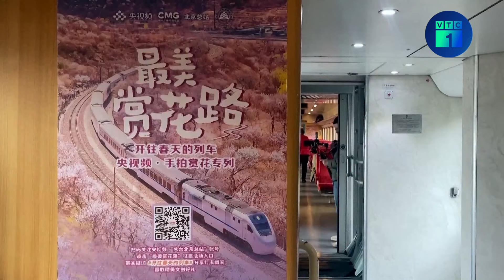Đắm mình giữa biển hoa cùng “chuyến tàu mùa xuân” đặc biệt tại Bắc Kinh | VTC1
VTC1 | Đắm mình giữa biển hoa cùng “chuyến tàu mùa xuân” đặc biệt tại Bắc Kinh
Ngày 14/4, Trợ lý Bộ trưởng Ngoại giao Trung Quốc Hoa Xuân Oánh đã cùng 5 phụ nữ tiêu biểu của Bắc Kinh, các nữ đại sứ nước ngoài tại Bắc Kinh trải nghiệm “chuyến tàu mùa xuân” đặc biệt tại thủ đô của Trung Quốc. Sự kiện còn có sự tham dự của các khách mời, trong đó có hàng chục nữ nhà báo nước ngoài đang có mặt tại Bắc Kinh.